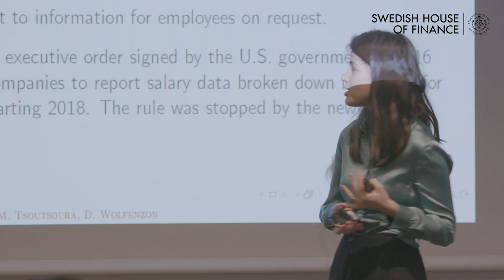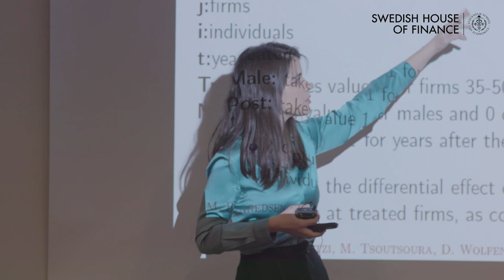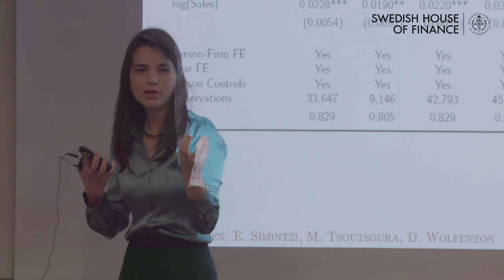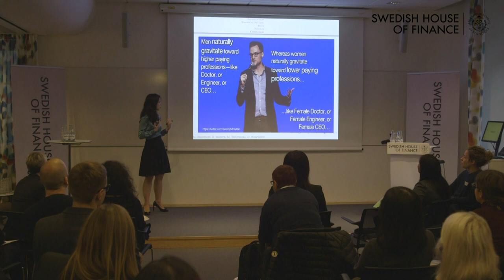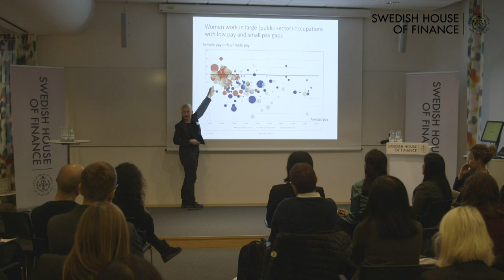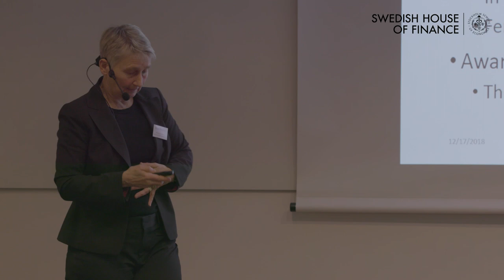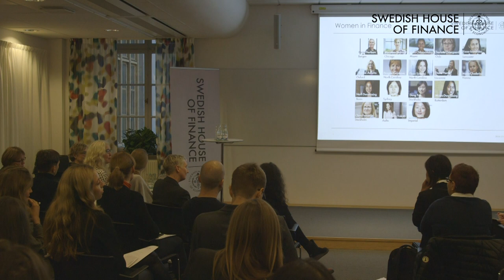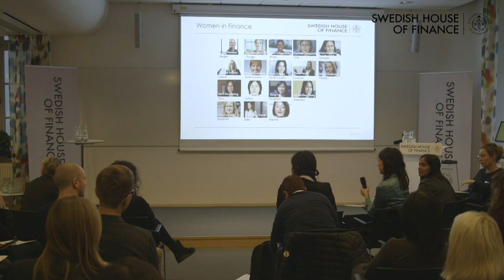Women in finance 2019, Elena Simintzi, “Disclosing the Gender Pay Gap”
Women in finance 2019, December 18, at Swedish House of Finance.

Paper: “Disclosing the Gender Pay Gap”

Presenter: Elena Simintzi, Assistant Professor of Finance, Kenan-Flagler Business School University of North Carolina.

Discussant: Karin Thorburn, Professor of Finance at Norwegian School of Economics